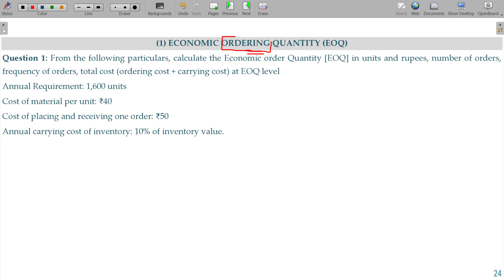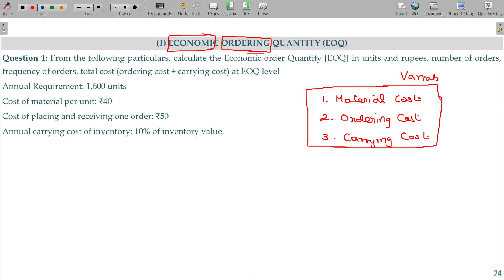Cost and Management Accounts - 2.1.2 Material Cost - Economic Ordering Quantity (EOQ) - Introduction